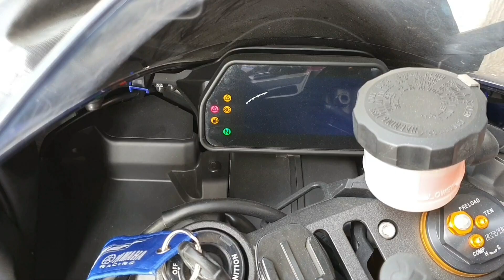Akrapovic Slip On with DB Killer (TUV227) - Yamaha R1 2018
Installed TUV227 Akrapovic DB Killer on Titanium Slip On. An optional accessory if you are planning for the Decat option.